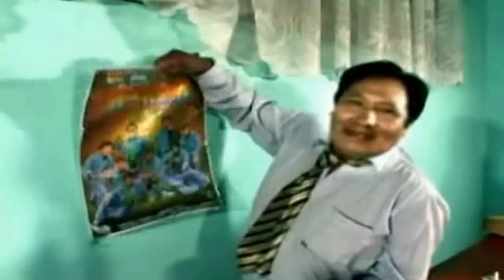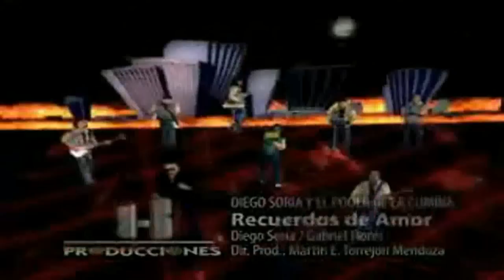DIEGO SORIA CUMBIA VILLERA DESDE LA PAZ BOLIVIA MP4- EXITOS 2014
DJ
MARCELO EL BOLIVIANO